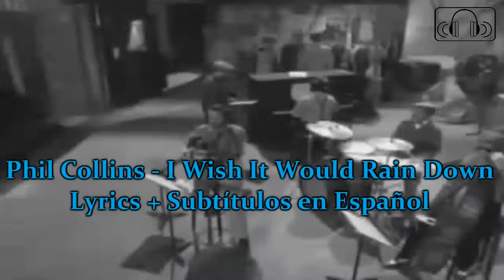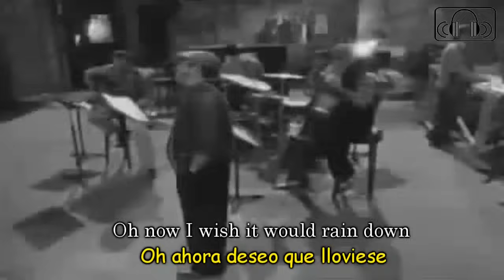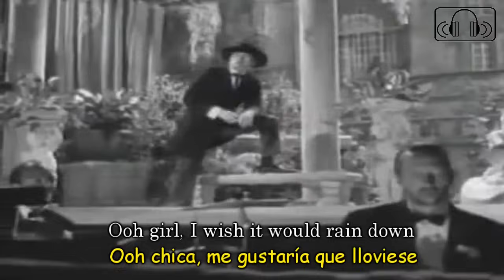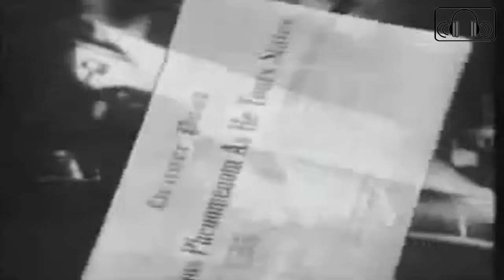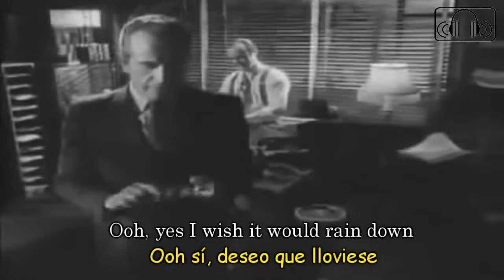Phil Collins - I Wish It Would Rain Down Subtitulado en Español e Inglés HD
Copyright doesn't belong to me, it belongs to Phil Collins, WMG, UMG Laniakea Music.
This video has been uploaded with entertainment and educational purpose only.

Artista: Phil Collins
Canción: I Wish It Would Rain Down
Álbum: ...But Seriously
Año: 1990

*ACLARACIÓN: Los diálogos del video los subtitulé a oído y capaz que no están traducidos literalmente, sino adaptados a la situación del video. Si hay algun error, acepto correcciones.

Aparecen: Phil Collins — teclados, batería, voz, tambores
Pino Palladino — bajo
Eric Clapton — guitarra

Esta canción, en 1990; estuvo en los primeros lugares de la Billboard Hot 100 de Estados Unidos, en los ránkings británicos y en Canadá, alcanzando seis semanas consecutivas en el número uno y fue la mejor canción del año.